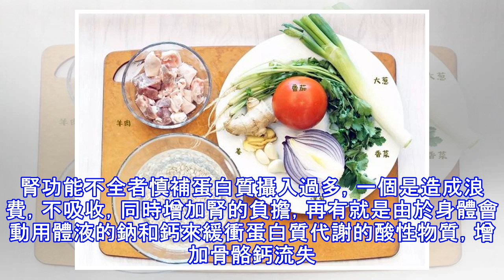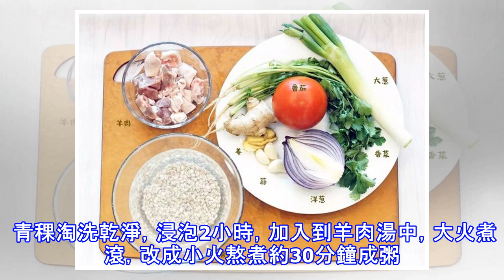「冬季進補口訣」吃得多不如睡得多，睡得多不如補得對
俗話說「今年冬令進補，明年三春打虎」。進入冬季後，為適應外界空氣變冷，人體會做出許多相應的調整，消化腺、消化酶分泌增多，消化機能增加，是不是覺得很容易就餓了？看到大魚大肉就想吃？說明身體也在叫你進補了！ 冬季進補，睡飽了再說吧 冬季昆蟲鳥獸都進入冬眠時刻了，人也一樣，要隨時間的晝短夜長而變化。睡得不夠、睡得不好，何談進補呢？很多女性睡眠問題往往跟氣血有關係。長時間睡眠不足，必然導致氣血虧虛，在冬季無疑加重身體的不平衡。在冬季，不妨早睡，適當地晚起。睡眠不好的人，可以睡前泡腳五分鐘；喝杯熱牛奶；如果是出現睡眠不足頭暈症狀，考慮補充維生素B族；如果是手腳冰涼、怕冷，可用熱水帶暖手，適當補充溫熱性食...
源: pixpo